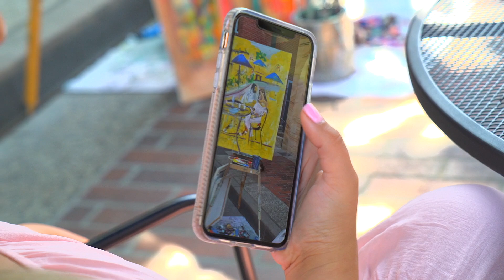EVO & EDGAR ZATIKYAN